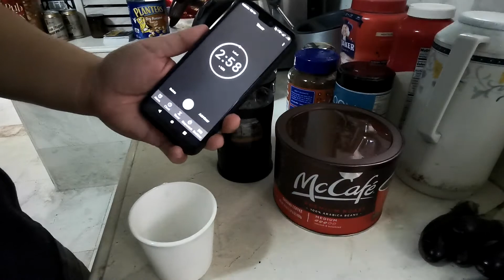COFFEE VLOG - MASARAP KAYA ITO MC CAFE COFFEE GROUNDS ?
FILMED USING HUAWEI P30